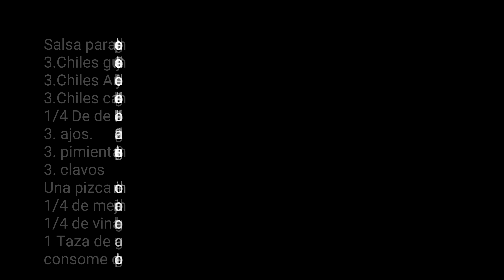Guiso de pollo con verduras 🥒🍅🥕🍗